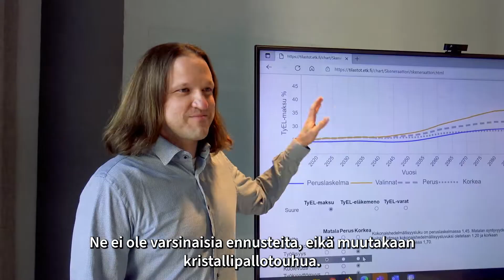Miksi eläkelaskelmia tehdään?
Eläketurvakeskuksessa tehdään runsaasti laskelmia ja ennusteita eläkejärjestelmän tulevaisuudesta.

Eläketurvakeskuksen Ennustelaskentayksikkö tekee pitkän aikavälin eläkelaskelmia. Pitkän aikavälin laskelmat ulottuvat 60–70 vuoden päähän ja ne on julkaistu raporteissa 2-3 vuoden välein.

Laskelmat kertovat miten eläkemenot, etuuksien taso ja rahoitus kehittyvät, jos väestöä ja taloutta koskevat oletukset toteutuvat ja lainsäädäntö pysyy muuttumattomana.